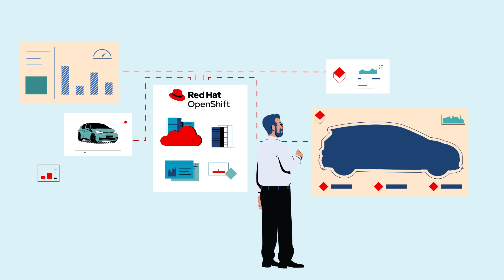Volkswagen Group builds innovative virtual test environment for vehicles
Learn how the Volkswagen Group teamed with Red Hat to create a platform and automated processes for virtual and physical integration tests.

The Volkswagen (VW) Group, a leader in the global automotive market, works to create innovative solutions for electric vehicles, digital mobility services, and autonomous driving. VW Group's electric research and development (R&D) department tests and enhances the software and physical components that support intelligent, connected vehicles. To improve testing speed, scalability, and consistency across internal teams and external partners, the VW Group created a virtual testing environment with Red Hat® OpenShift® and other Red Hat technology. With this new environment and an architecture created with guidance from Red Hat Open Innovation Labs, the VW R&D department has improved component integration and streamlined provisioning with self-service capabilities.

About Red Hat Innovation Awards:
The Red Hat Innovation Awards celebrate organizations whose innovations are transforming the future of technology with open source, empowering them to solve problems and seize new opportunities.

Since 2007, the Red Hat Innovation Awards have celebrated Red Hat customers honoring them for their outstanding and innovative use of Red Hat solutions.